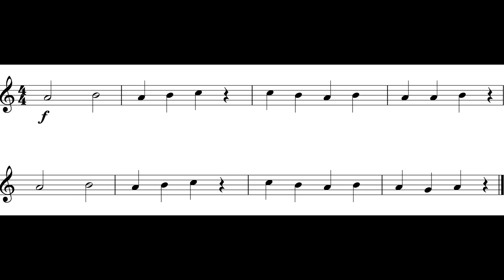Inception Theme (Alto Sax II) *I*